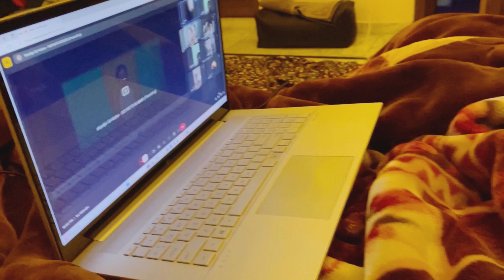Morning To Evening Vlog || How To Spend Time At Home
My Audience Searches:
Desi vlog USA
How to spend time
Family vlog in Pakistan
YouTuber in Pakistan
Travel vlog
House cleaning
Morning to evening vlog
Pakistani girls vlog
Shopping vlog